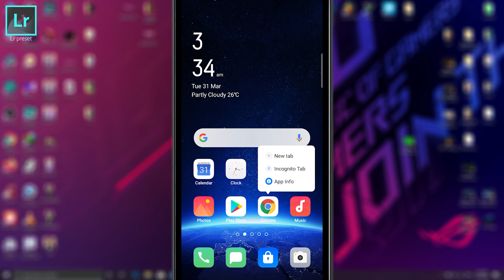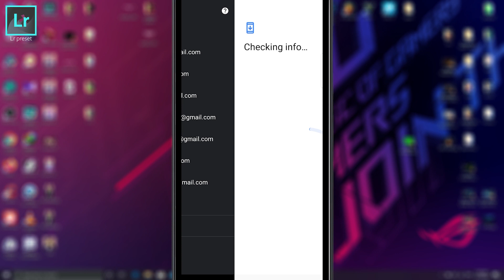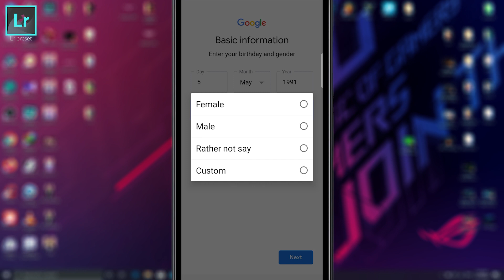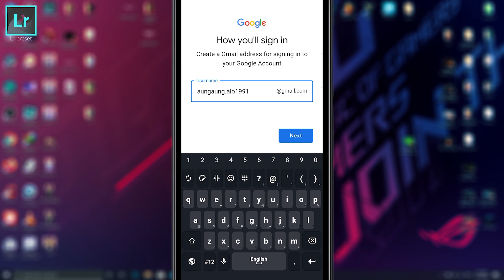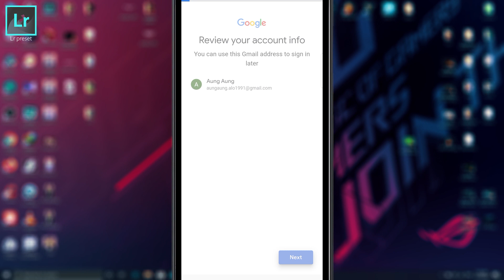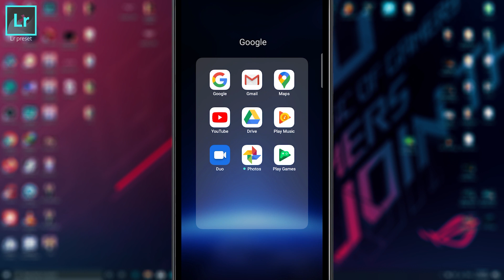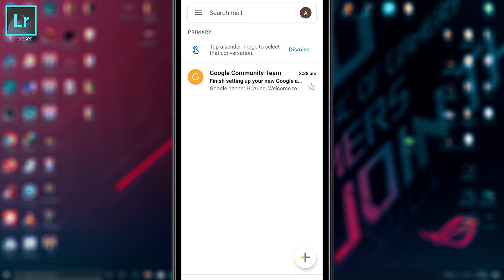Google Account (သို့) Gmail ပြုလုပ်နည်း။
ဒီVideoမှာတော့ကျွန်တော်Gmailပြုလုပ်နည်းကိုပြသထားပါတယ်။

သိပြီးသားလူတွေအတွက်တော့မရည်ရွယ်ပါဘူး။

မသိသေးတဲ့သူတွေအတွက်videoပြသထားခြင်းဖြစ်ပါတယ်။

ကျေးဇူးတင်ပါတယ်။